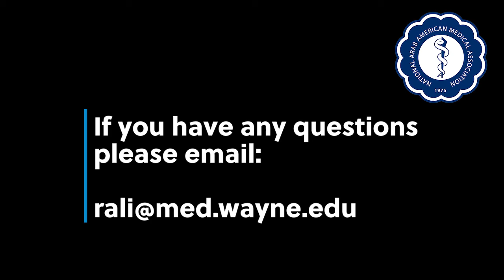4 The Path To Medical School In The Pandemic, Mark Schweitzer MD & Rouba Ali Fehmi MD